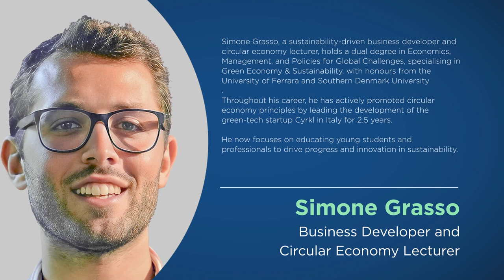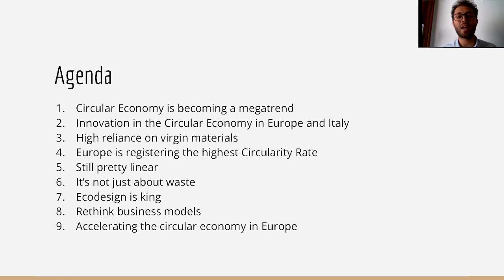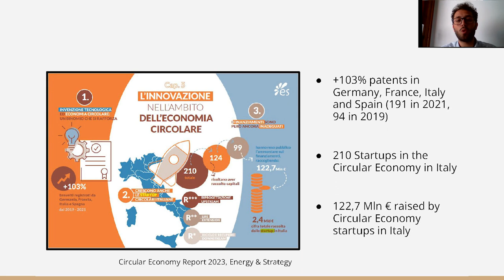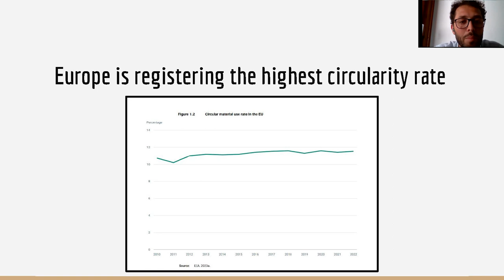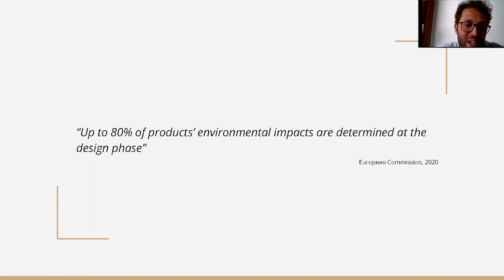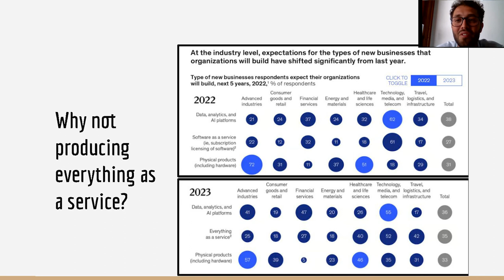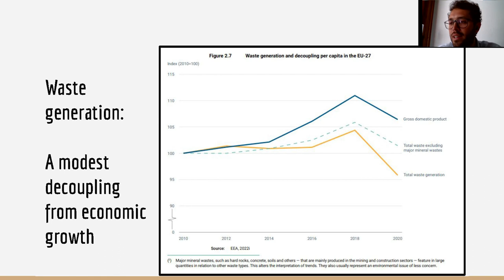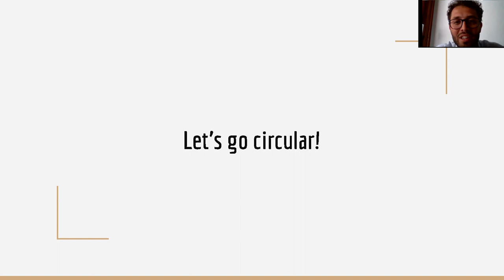Towards Circular Economy: Challenges and Opportunities in Europe | Simone Grasso | THRIVE Webinar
The Circular Economy has emerged as a megatrend, sparking discussions, research, and innovative business ventures. Yet, despite this momentum, we are witnessing a concerning trend: the increased reliance on virgin materials to meet the demands of our growing population. Surprisingly, the global circularity rate has dropped from 9.1% in 2018 to a mere 7.2% by 2023, underscoring the urgency of developing circular economy business models. The European Union has already embarked on a journey towards a circular economy, driven by the imperatives of resource use optimisation, sustainable growth, green job creation, halting biodiversity loss, and achieving the 2050 climate neutrality target. Currently, the circular material use rate in the EU stands at 11.8%, a promising figure. Still, significant strides are yet to be made to build a regenerative growth model to ensure sustainable development for humanity and remain within the planetary boundaries. Transitioning away from the linear economy demands a significant paradigm shift in the design of processes, products, and services. Indeed, up to 80% of a product's environmental impacts are determined at the design phase. Shifting to a circular economy, extending resource lifespan, and minimising waste alleviates environmental pressures and paves the way for sustainable growth and prosperity.

Did you know that up to 80% of a product's environmental impacts are determined at the design phase? BY designing products that can be reused and recycled, we can achieve a circular economy that reduces our impacts on our planet.

Simone Grasso discusses circular economies in the European Union, and the opportunities that this can bring to environments and economies.

Simone is a sustainability-driven business developer and circular economy lecturer, holds a dual degree in Economics, Management, and Policies for Global Challenges, specialising in Green Economy & Sustainability, with honours from the University of Ferrara and Southern Denmark University.

Throughout his career, he has actively promoted circular economy principles by leading the development of the green-tech startup Cyrkl in Italy for 2.5 years. He now focuses on educating young students and professionals to drive progress and innovation in sustainability.

This presentation was from the April 2024 THRIVE Webinar. In our webinars, we gather experts on the issues that affect our world and give you the chance to discuss with them about how to make a thrivable future for all.